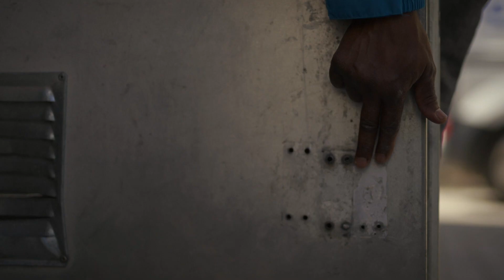Möt Stångåstadens trygghetsvärdar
Att känna sig trygg i sitt hem, trapphus och i sitt område är en förutsättning för att kunna leva ett bra liv. Därför går trygghet som en röd tråd i allt vi på Stångåstaden jobbar för. I grund och botten handlar det om att bygga gemenskap och skapa relationer – något som i sin tur bidrar till trygga gårdar och stadsdelar. För om vi känner varandra så känner vi också för varandra. Läs mer på